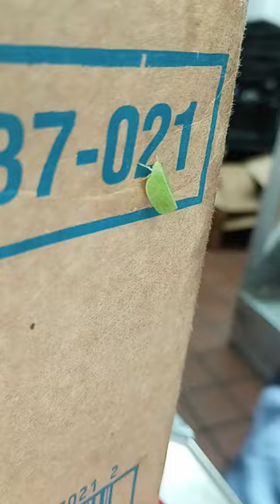leaf bug at work